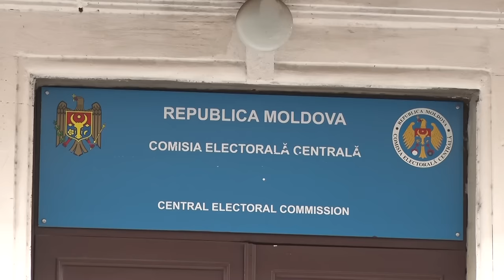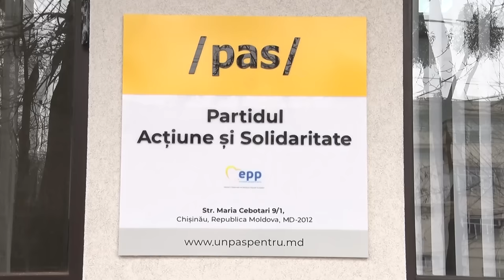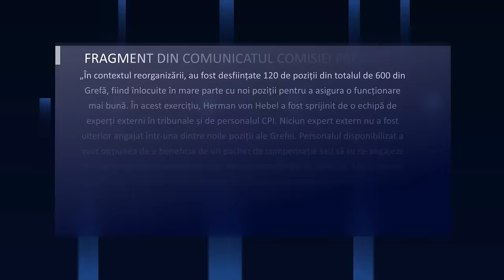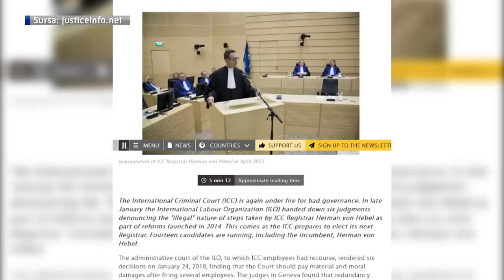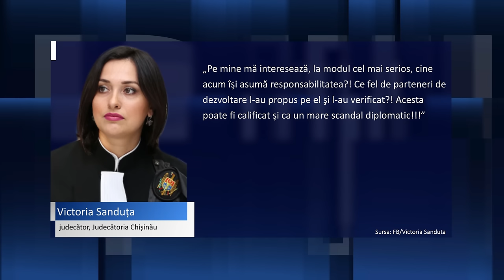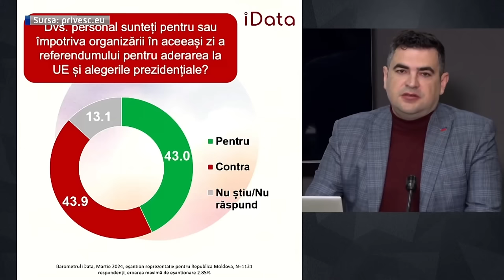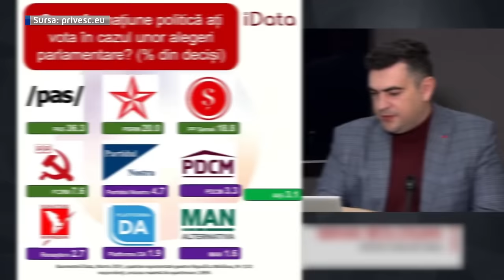7 Zile. Olesea Stamate. 31.03.2024.